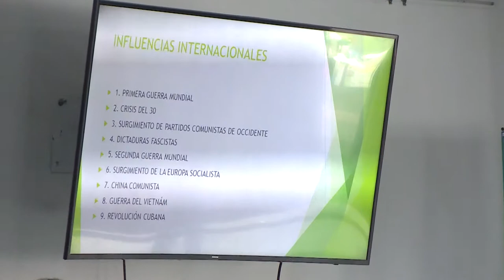El teatro universitario en Colombia